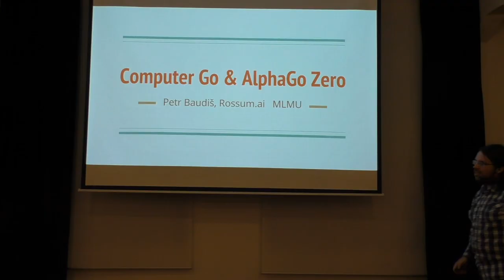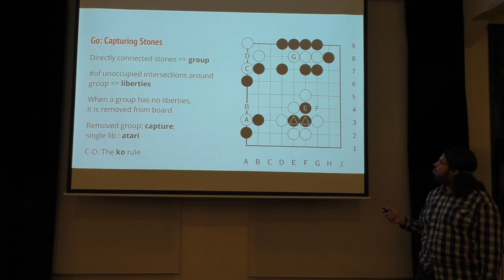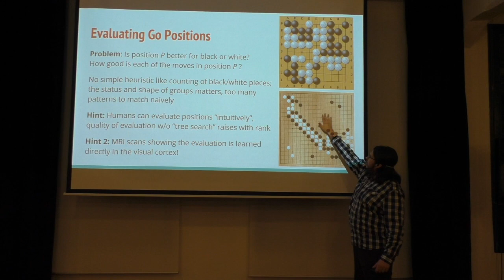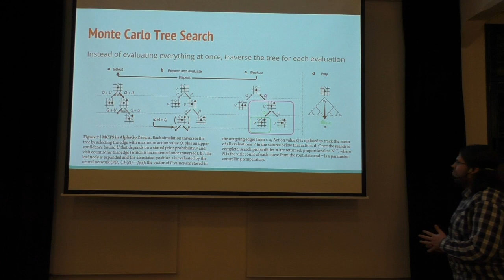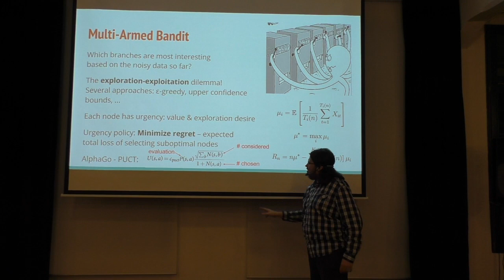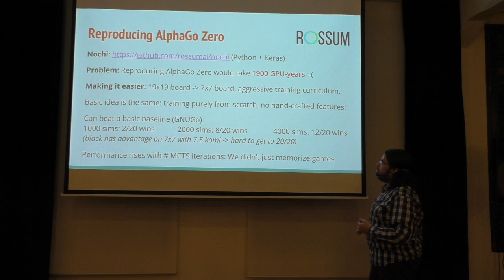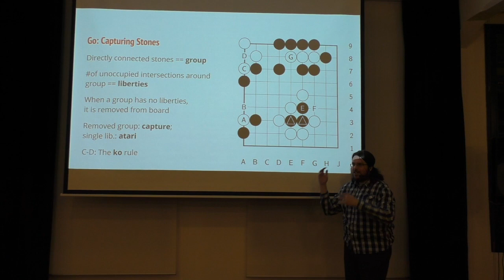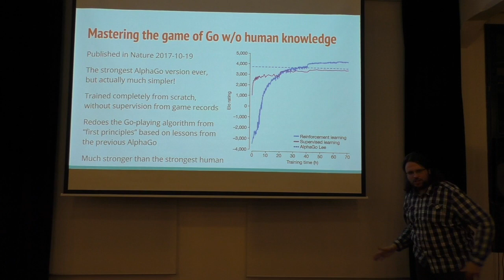MLMU.cz - AlphaGo Zero (do it yourself) - Petr Baudiš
Machine Learning Meetup in Prague, Czech Republic

Google DeepMind recently published AlphaGo Zero, a new version of its super-human computer player of the Go board game that does not need any training data anymore! Conceptually, this is a much simpler system than the original AlphaGo, while it scales to even higher playing strength using only a fraction of the hardware. After a short intro to Go, we will go through the system’s architecture and neural networks, talk about our experience of reproducing the system, and try to draw some more general lessons from DeepMind’s progress on AlphaGo.

Location / Místo: Paralelni Polis, Prague, Czech Republic